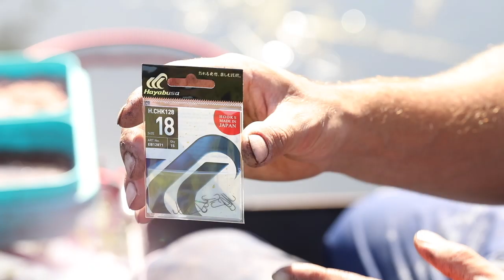Charlie Gooch: Growing Up On The River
We meet Colmic's latest signing, Charlie Gooch for a chat about his life in angling, and a look at some of the Colmic products that have most impressed him since joining the company.